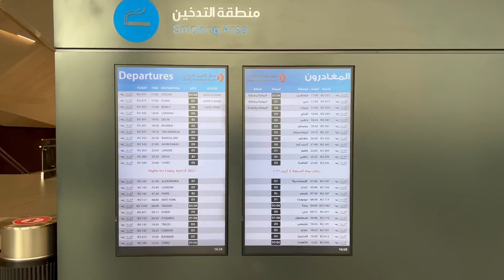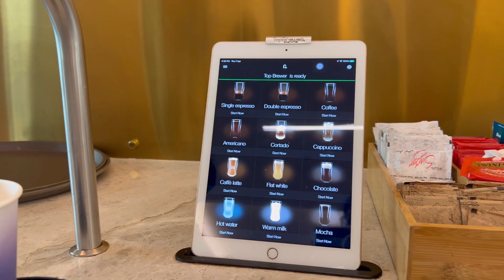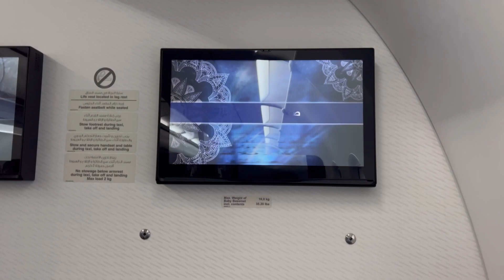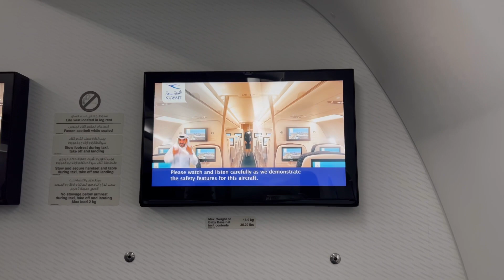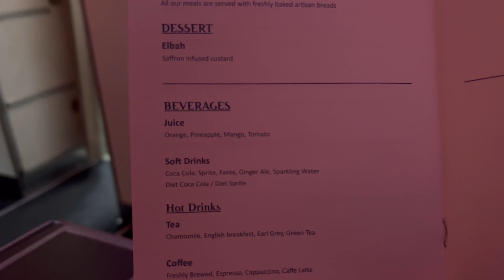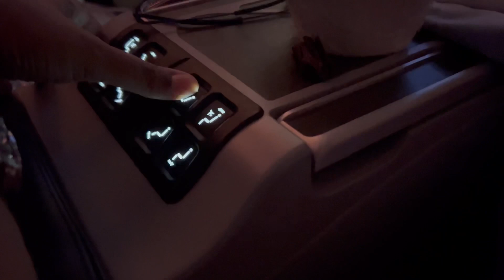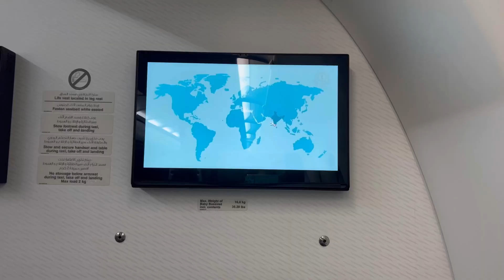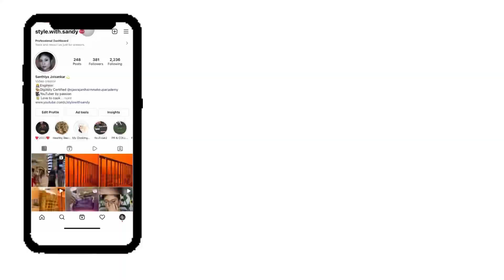KUWAIT TO CHENNAI TRAVEL ✈️ VLOG 😍| Kuwait Airways | Style With Sandy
Kuwait to Chennai travel vlog

Kuwait Airways AIRBUS A320NEO